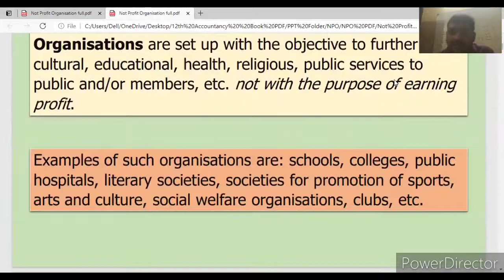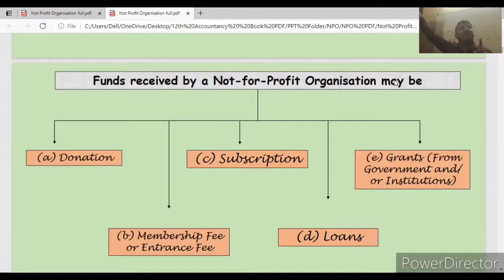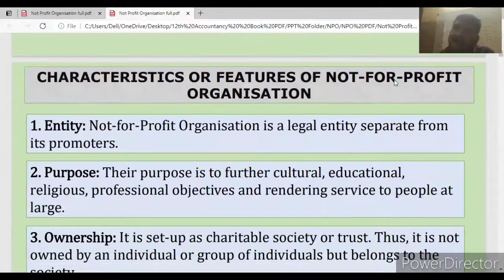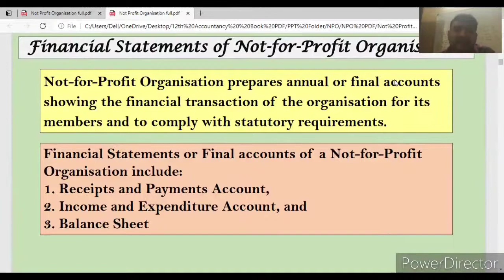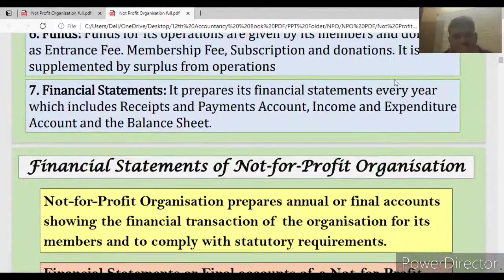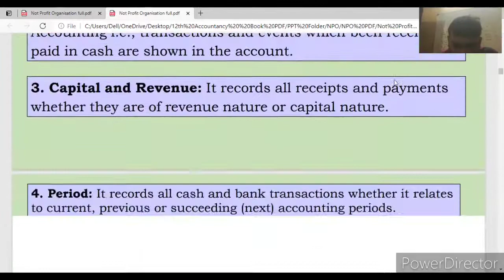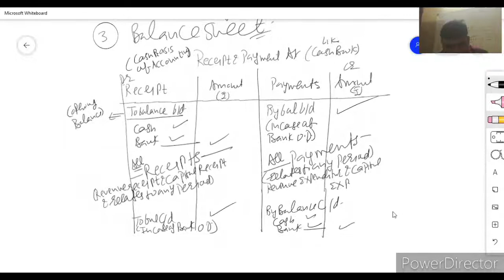Lecture 1 NPO Receipt and Payment Accounts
Accounting For Not for profit organisation
Meaning of NGO, It's features
Receipt and Payment Accounts Concepts
Questions:

Fund Based ACCOUNTING
FUND BASED ACCOUNTING NPO , Class 12th CBSE concepts and questions
LINK OF QUESTIONS

LECTURE 1 of NPO
TOPIC basics and Receipts and Payment Accounts

Topic Questions of Receipt and payment account

Topic: Concept of consumption of material

Topic Consumption of Material

Topic Amount of Income (Subscription) /locker Rent/any other income credited to  Income and Expenditure Accounts concept

Topic Amount of Income (Subscription)  credited to  Income and Expenditure Accounts Questions answers

Link

LINK

Topic Amount of Income (Subscription)  credited to  Income and Expenditure Accounts Questions answers and Donation/Grant/Legacy and misc. provisions
LINK

Lecture 10
Topic FUND Based ACCOUNTING